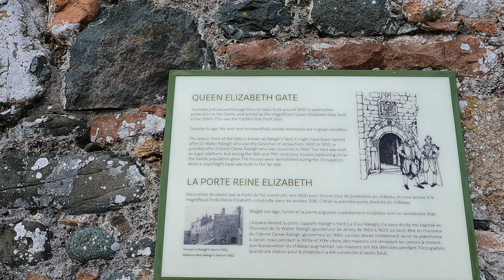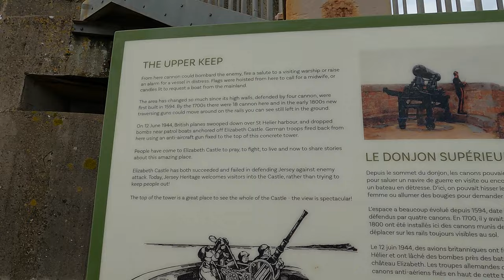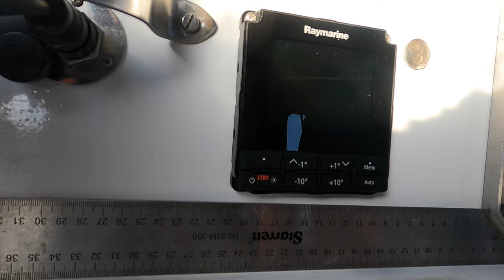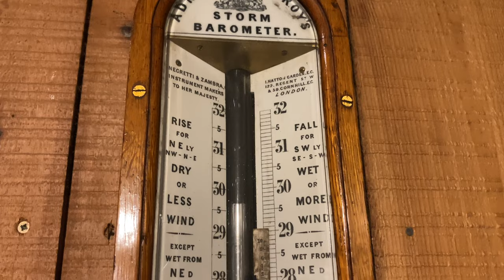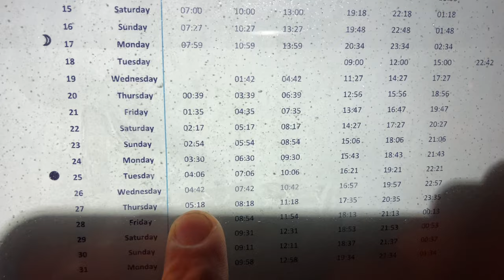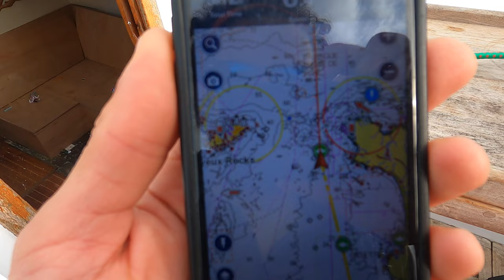We Say Good-bye To An Injured Crew Mate | Sailing Across The English Channel | Ep58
This is Episode 58 of our adventure.

Our ninth and last week sailing the west coast of France. We make full use of our time in Jersey with a visit to Elizabeth Castle.  Kelvin then has to make the tough call  as a visit to A&E  brings bad news.  We become actual five go sailing but have trouble finding a suitable weather window to leave the island.  We make poor decisions in our passage planning and are forced to turn back.  We are given advice from the harbour master which goes against everything we have been taught but it finally gets us off the Island and across the channel to England.

We are a family of five with plans for an epic adventure, sailing around the world.  We have bought a boat we have to gut it, rebuild it, sell all of our possessions and have the guts to cast off.  Follow our adventures.